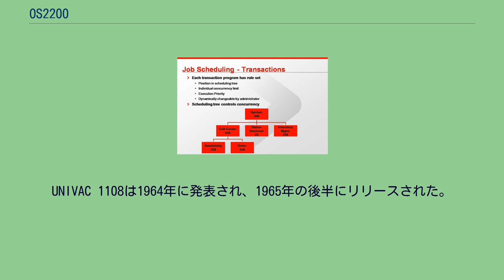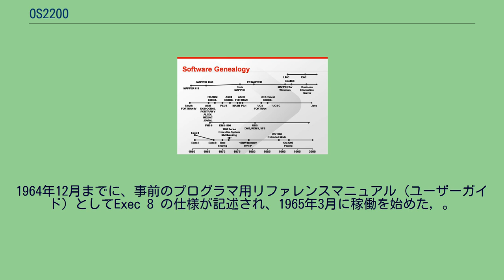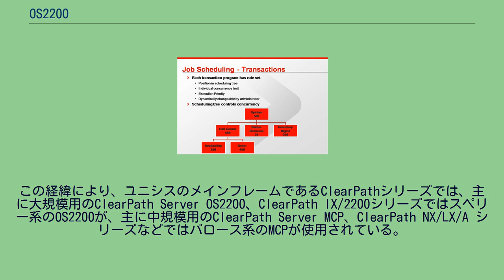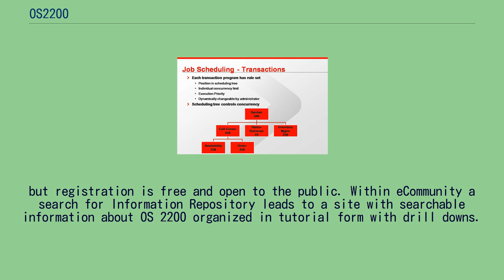OS2200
OS2200は、ユニシスのメインフレーム用のオペレーティングシステム。
ユニシスのメインフレーム・コンピュータである ClearPath Server OS2200シリーズ（米国名：ClearPath Doradoファミリー）などで稼働する。
なお日本ユニシスの表記は「OS2200」、米国ユニシスの表記は「OS 2200」である。
OS2200は、UNIVAC 1108用のExec 8 オペレーティングシステムの直系の後継である。
当時の会社はUNIVACで、Exec 8の正式名称は「Executive System for the UNIVAC 1108」であった。
UNIVAC 1108は1964年に発表され、1965年の後半にリリースされた。
UNIVAC 1108は、当初はUNIVAC 1107用に開発されていたExec IやExec IIを使用したが、これらは最大4プロセッサのUNIVAC 1108での対称型マルチプロセッシングをサポートしていなかったため、UNIVACはそれを実現するバージョンを計画した。
1964年12月までに、事前のプログラマ用リファレンスマニュアル（ユーザーガイド）としてExec 8 の仕様が記述され、1965年3月に稼働を始めた, 。
スペリーはバロースと合併してユニシスとなった。
この経緯により、ユニシスのメインフレームであるClearPathシリーズでは、主に大規模用のClearPath Server OS2200、ClearPath IX/2200シリーズではスペリー系のOS2200が、主に中規模用のClearPath Server MCP、ClearPath NX/LX/A シリーズなどではバロース系のMCPが使用されている。
過去および現在のユニシスのシステムに関するドキュメントや情報は、ユニシスのサポートサイト(Unisys public support)や、Unisys eCommunityに掲示されている。
^ Current Unisys documentation is available on the Unisys public support web site. For OS 2200 products, select one of the ClearPath Dorado platforms (e.g., Dorado 700 or Dorado 4000) and then the release level (usually the highest numbered one
unless you are looking for something specific in an earlier release). That will take you to a search page where you can search by title or document content. ^ More information is available on Unisys eCommunity. eCommunity requires a logon,
but registration is free and open to the public. Within eCommunity a search for Information Repository leads to a site with searchable information about OS 2200 organized in tutorial form with drill downs.